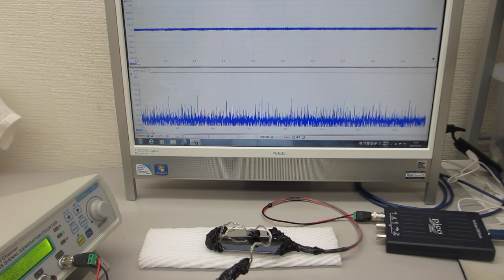超音波プローブの表面処理による、超音波伝搬状態の制御実験（ultrasonic-labo）